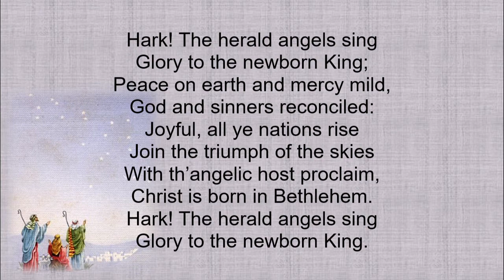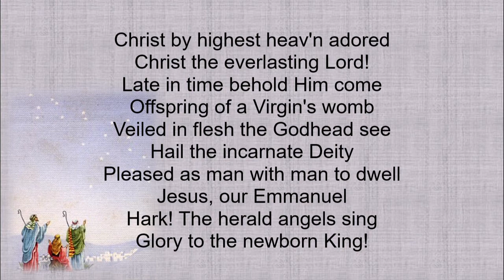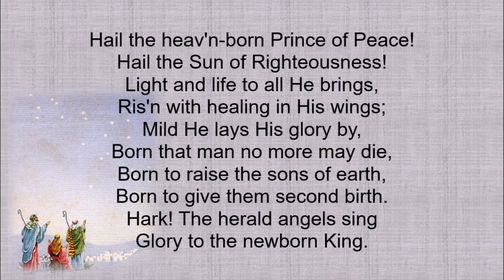Hark! The Herald Angels Sing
Music by F. Mendelssohn (arranged by David Willcocks). Words by Charles Wesley and others.

Performed by St Faith's Anglican Church Choir, Narrabeen.

Intended for use be St Faith's Anglican Church, Narrabeen.